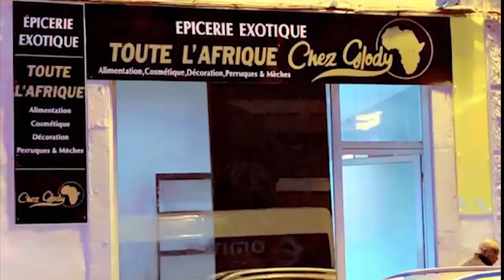Source Infos MIKE KALAMBAY Fait Une Dépression aux Etats Unis Belle Famille De ZAWADI Réagissent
Source Infos MIKE KALAMBAY Fait Une Dépression àux Etats Unis Belle Famille De ZAWADI Réagissent MOISE MBIYE Muana Matete Sese Le Feu